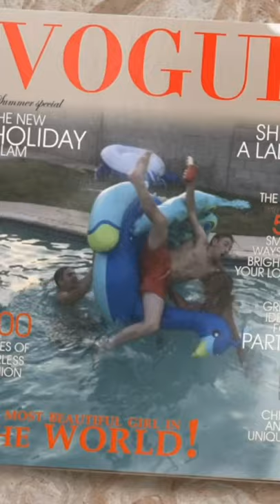Recap from my travel across America!